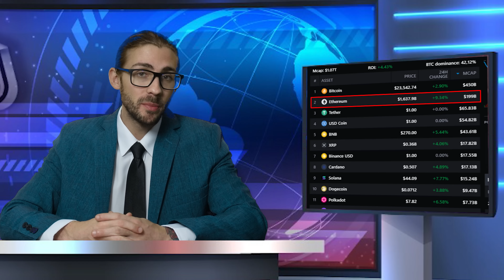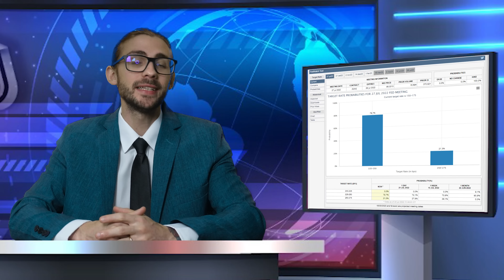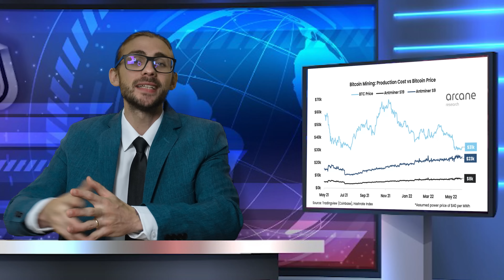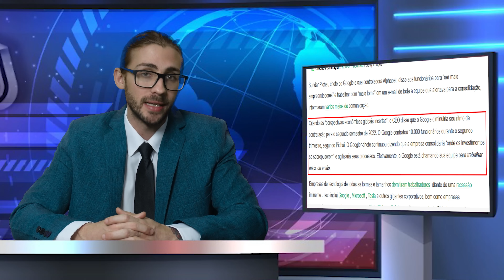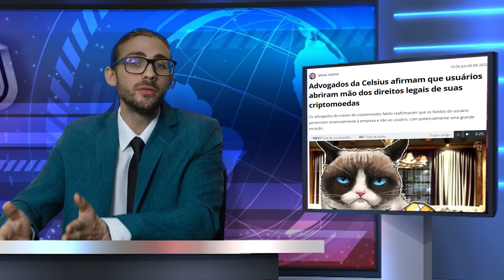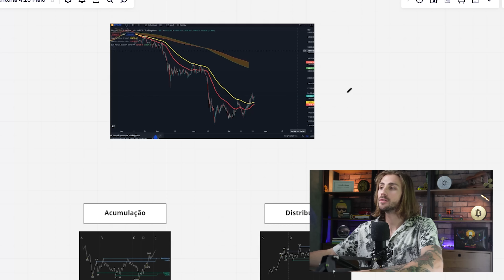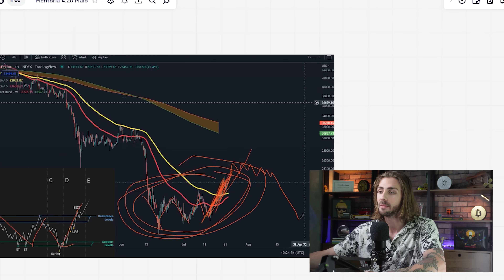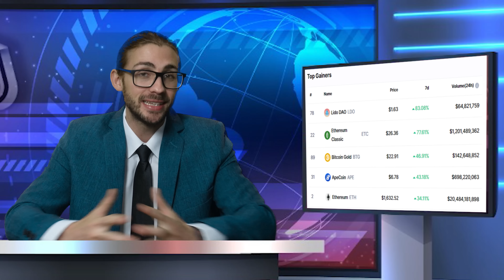Jornal Cripto: Ethereum, Manipulação, Mineradores Bitcoin..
Hoje no nosso Jornal Cripto 4.20 iremos abordar os assuntos mais importantes para que você consiga investir em criptomoedas da melhor forma, sempre informado sobre as últimas notícias de criptomoedas e o mercado financeiro como um todo. Dessa forma você aumenta as suas chances de investir nas melhores criptomoedas e nos melhores investimentos.